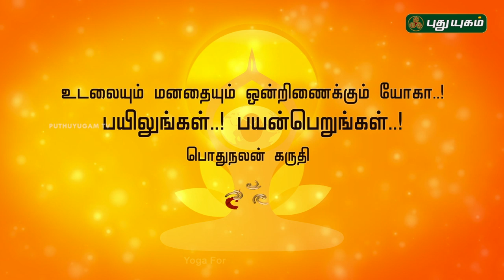விருட்சாசனம் | யோகாவும் உடல் ஆரோக்கியமும்! | International Yoga Day | PY Webclub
Vrksasana is a standing asana that improves balance, focus and mental clarity. The name comes from the Sanskrit vrksa, meaning "tree," and asana, meaning "pose."

This asana requires the practitioner to stand on one leg with the other leg bent so the foot rests on the inside of the thigh. The hands are extended overhead with palms touching.

Vrksasana may also be referred to as tree pose in English

The practitioner should look and feel as steady as a tree while balancing on one leg in this asana. To achieve this balance, it may help if the individual imagines they are as rooted to the ground as a tree is. Those who find it difficult to hold the pose, even for a couple of seconds, can use a support. This asana may be performed with hands extended overhead or against the chest in prayer pose as a modification.

Because this asana requires concentration to maintain, sages of the past have used it as a meditation pose. This asana also activates the muladhara (root) chakra. This stimulation promotes confidence, boosts energy flow, calms the mind, and helps the practitioner feel rooted and stable both in the body and on the earth.